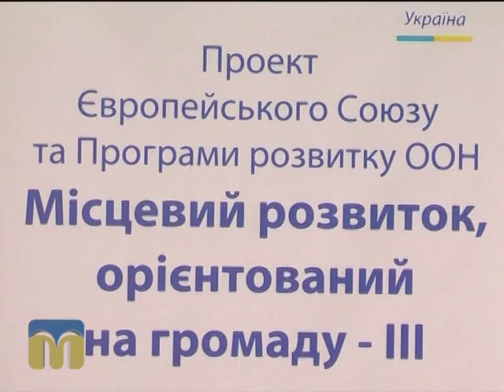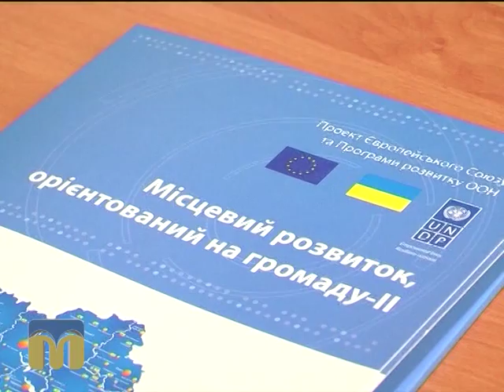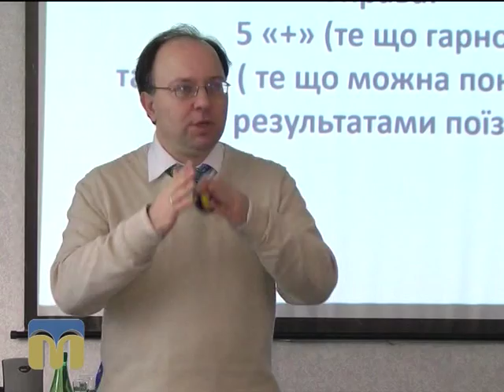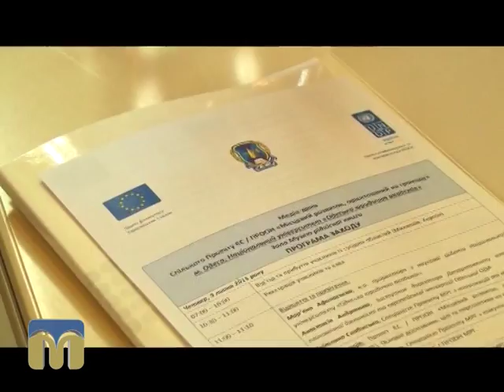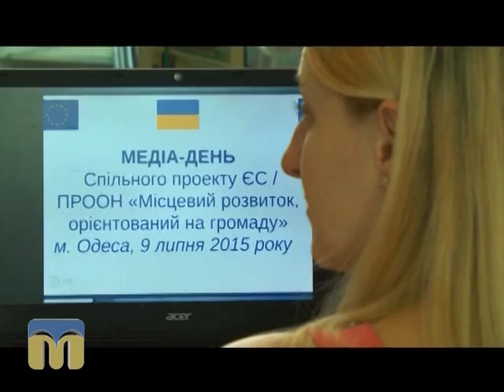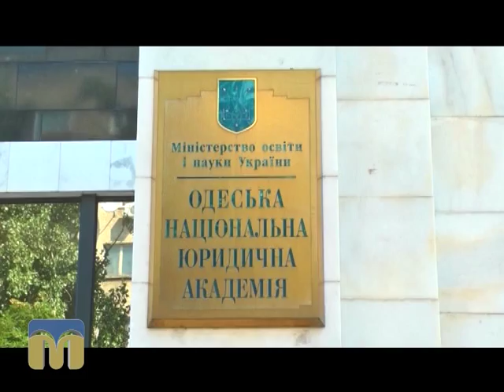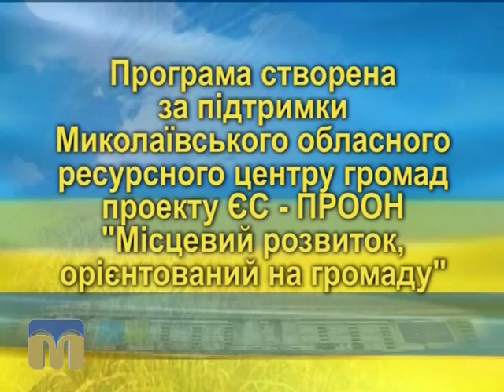Орієнтовано на громаду 9.08.2015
Успішна реалізація завдань проекту ЄС-ПРООН «Місцевий розвиток, орієнтований на громаду» багато в чому залежить від отриманих в процесі тренінгів та обміну досвідом знань. Про два освітніх заходи, які проводились для обласних координаторів та журналістів у рамках проекту, піде мова у черговому випуску програми «Орієнтовано на громаду».